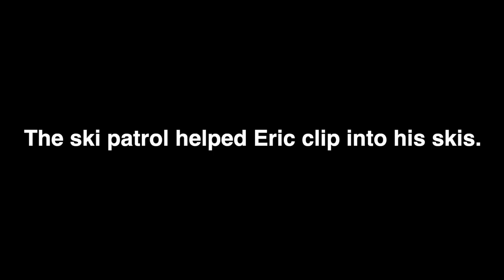Snowboarding in Park City, Utah for the First Time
Wow! That's all I can say. This was my first time boarding out west and just wow! I don't know if I'll be able to go on the East coast ever again. Kidding. But we shredded PC! Absolutely awesome weekend with some friends I haven't seen in a while. 100% going back some time. Feeling super blessed!

Fun fact - Park City has the most lift-accessible terrain in the country. We barely explored a fraction of that.